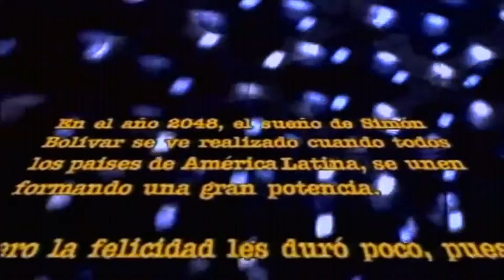Azul Violeta - Tu Luz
Esta gran cancion clasica de los 90's, de esta gran banda, del buen Rock en español, con este su video, Saludos... Music Video (Tren Rojo) (TrenRojoCruzandoo) (Tren Rojo Cruzando)